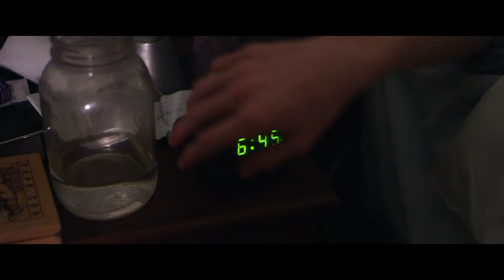Calamitous | SHORT FILM TRAILER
When a normal life is turned upside down by a misters shade figure, Gabe takes it upon him self to try and figure out the paranormal activity.